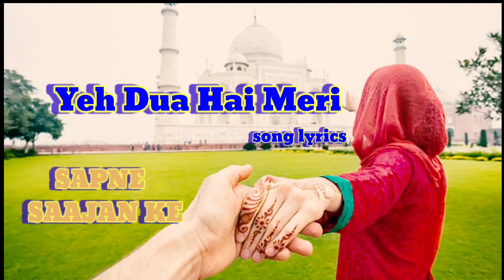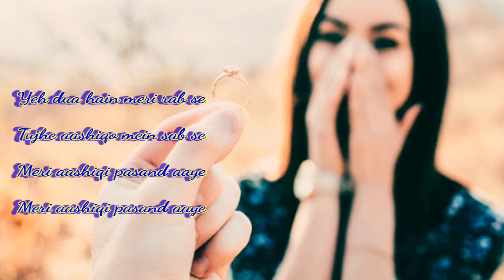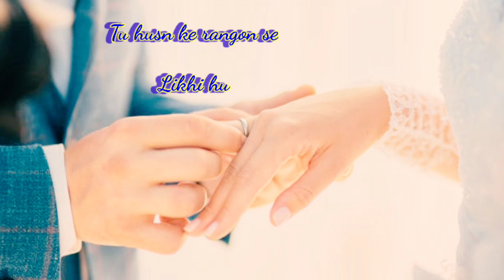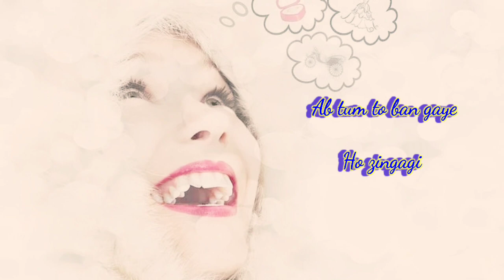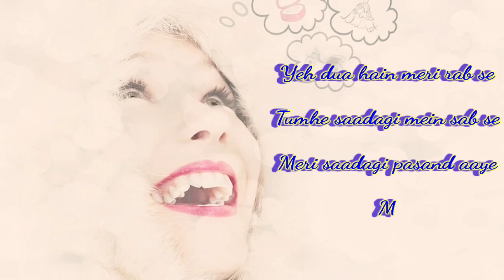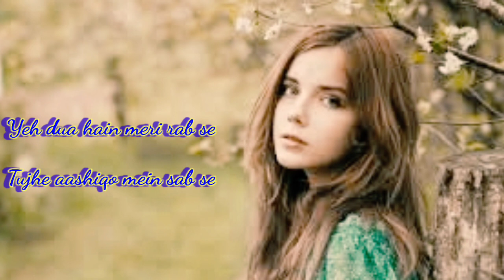YE DUA HAI MERI song lyrics || best song ever || by insta creation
Ye dua hai meri
Ye dua hai meri rab se
ye dua hai meri song
Ye dua hai meri song lyrics